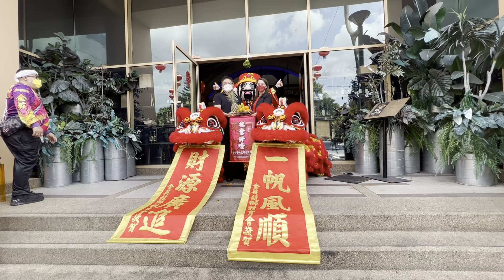CNY 2022 - Kim Ying at The Barn, Sunway Pyramid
CNY 2022

Drunken lion dance performance by Ampang Kim Ying at The Barn, Sunway Pyramid.

CNY Day 12
12th February 2022